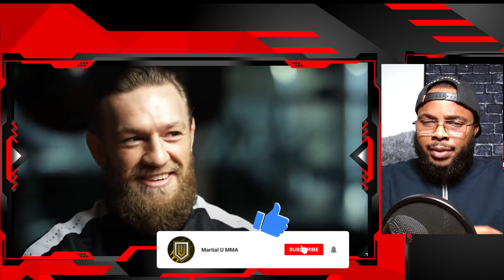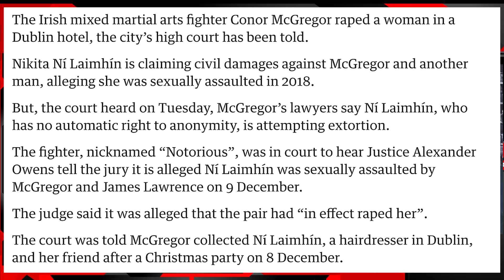The Reason Conor McGregor hasn't Fought In Years is WILD | Allegations Full Breakdown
In this video I talk about Conor McGregor and his on going serious civil suit which may be why he hasn't fought in 3 years and may never fight in the UFC or ever again. The details of this case and on going trial is public information.